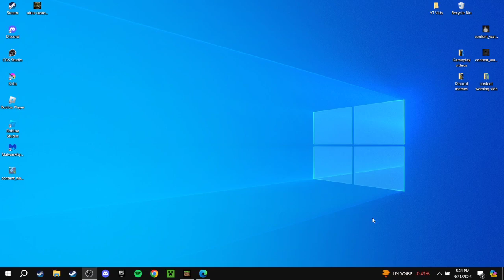Minecraft Gameplay Part 2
ppppaaaaaaaaaaaaaaarrrrrrt 22 2